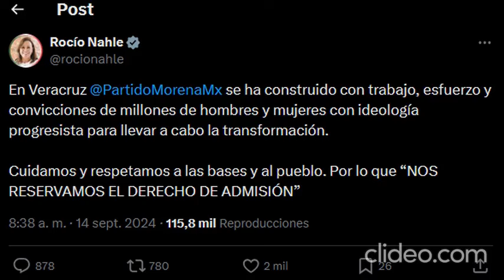Clan Yunes, de la hegemonía a la orfandad política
Esta es la columna Hora cero, de Luis Alberto Romero; hoy, Clan Yunes, de la hegemonía a la orfandad política